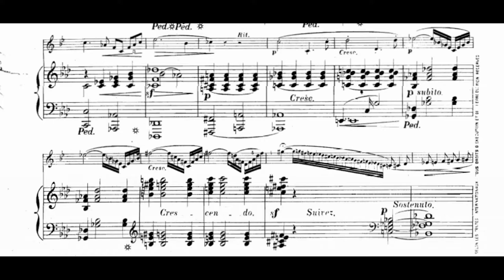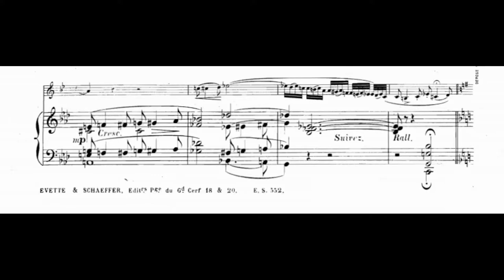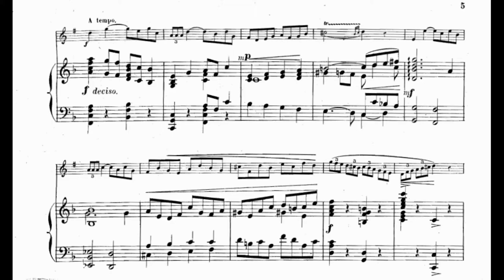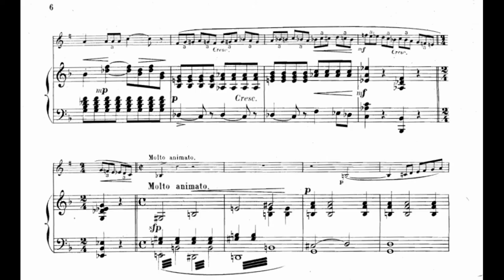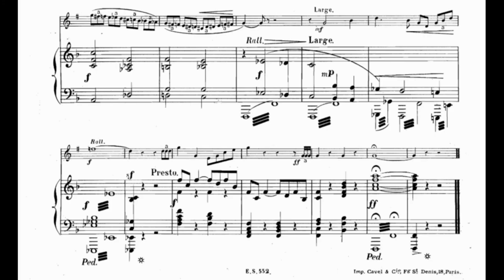Francis Thomé: Fantaisie (1902)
00:00 - I. Fantasie: Maestoso
Trumpet: Reinhold Friedrich
Piano: Thomas Duis
Year of Recording: 2005
"Francis Thomé (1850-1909) was a French pianist and a composer. He wrote some operas, some ballets, some operettas and some pantomimes.

For Bb Cornet or Bb Trumpet with Piano accompaniment, Fantaisie was composed by Francis Thomé. Written for the Paris Conservatoire contest in 1902, this piece is very musical and quite challenging and would fit upper intermediate players.

This piece can sound quite dramatic but is very melodious too and can be considered as an important addition to the repertoire for Trumpet and Cornet." (Music Room)